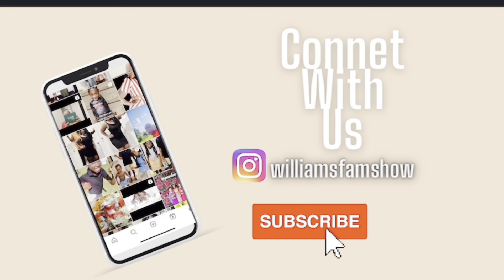VLOG|SCHOOL PERFORMANCE | PLAYGROUND FUN WITH BABY z | BOOKING FAMILY VACATION ON AMERICAN AIRLINES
Instagram @WilliamsFamShow Instagram and @zylas_world_